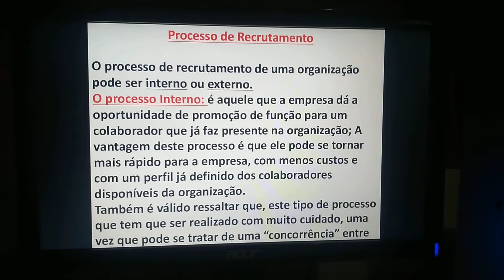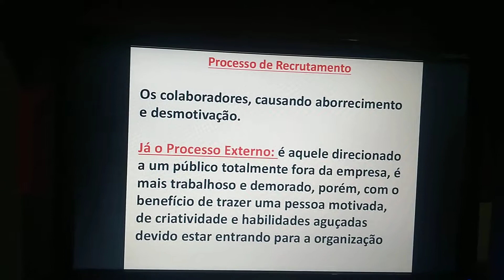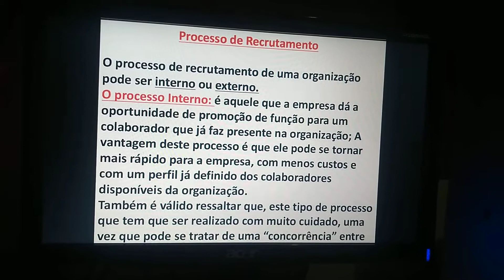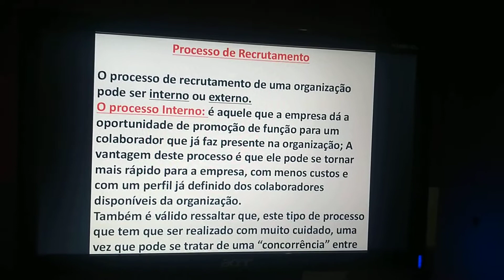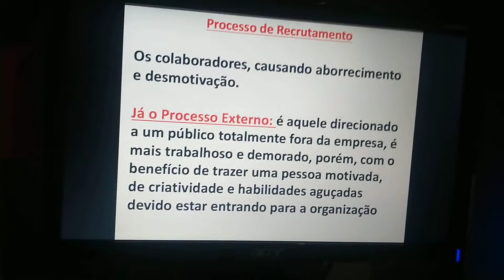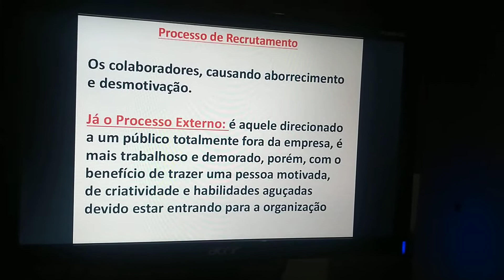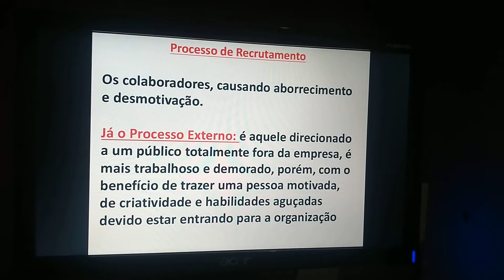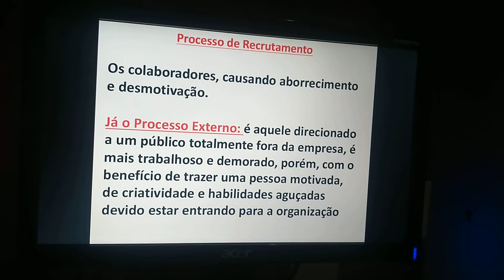ADM. ( Sábado 13:00 às 14:30) I de III. Recrutamento Interno e Recrutamento Externo. 18/07/2020